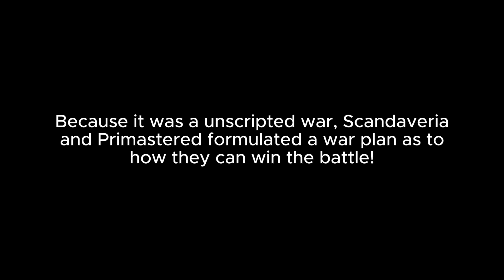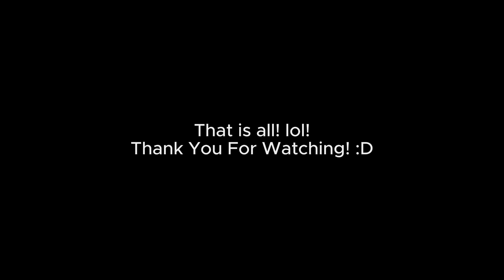Primasterd's Plan in Procraft Chapter 5 | "Reassembled Alliance"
lol, quite real, no cap, frfr